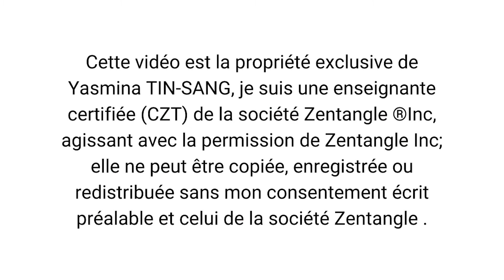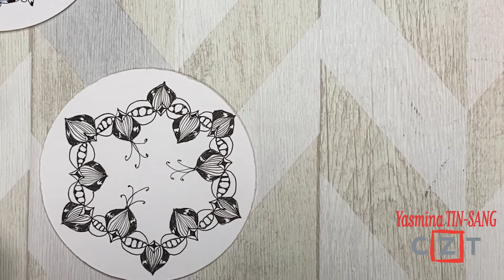{INKTOBER TANGLES 2022} DAY 4 - SOUK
Durant tout le mois d'octobre, venez tangler avec moi! C'est gratuit!
Vous aurez accès à une vidéo par jour

Prenez votre matériel et venez tangler avec moi!
Si vous réalisez une tuile, merci de m'identifier pour que je puisse venir admirer votre création!

Cette vidéo est la propriété exclusive de Yasmina TIN-SANG, je suis une enseignante certifiée (CZT) de la société Zentangle ®️Inc, agissant avec la permission de Zentangle®  Inc; elle ne peut être copiée, enregistrée ou redistribuée sans mon consentement écrit préalable et celui de la société Zentangle® .